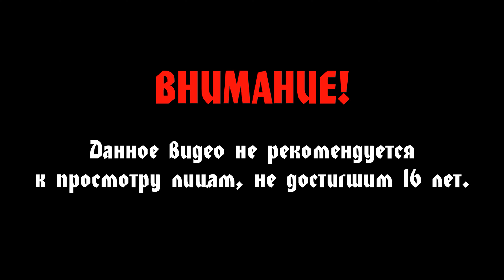Horizon Zero Dawn #3 - Посвящение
Прохождение Horizon Zero Dawn